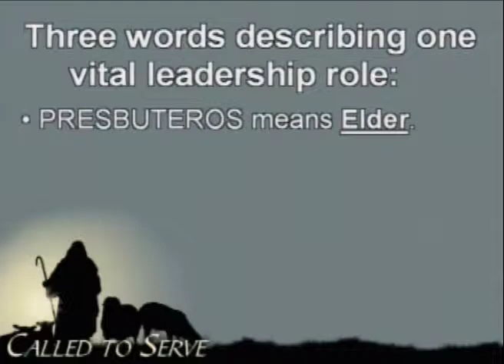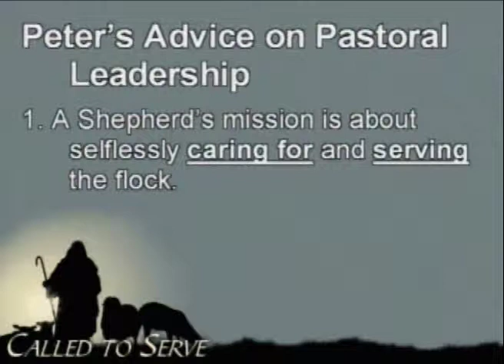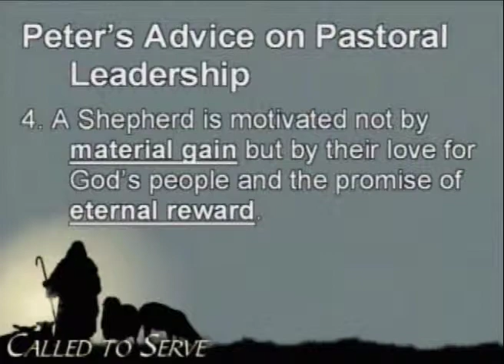Shepherds Who Serve the Flock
Gordon Dabbs, from the Prestoncrest Church of Christ, shares the qualities of shepherds of the church. Gordon explains that shepherds are called by God to serve and care for the flock.